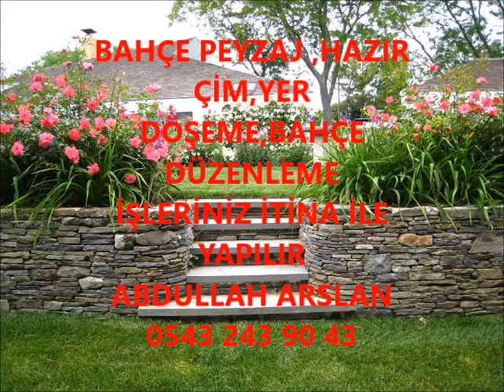BOYABAT BAHÇE DÜZENLEME ÇİM İŞLERİNİZ İTİNA İLE YAPILIR İLETİŞİM ABDULLAH ARSLAN 0543 243 90 43